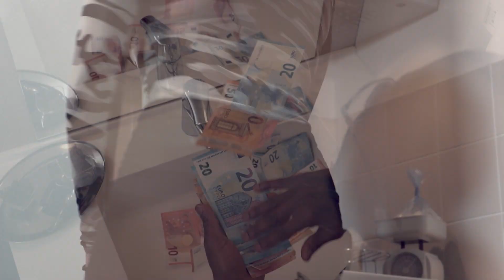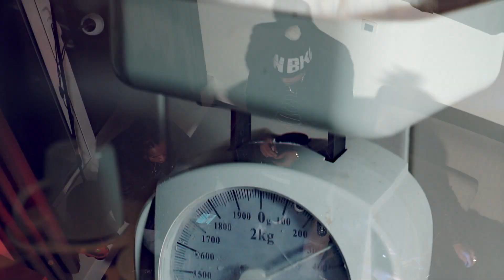Esko Rich -Trap [2Kartel FiLMS]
Art./ Esko Rich
Titre./ Trap
Prod by Itsrealfresh
Dir./ 2Kartel FiLMS
Studio :Jb Music
Money’pharyngite mixtape